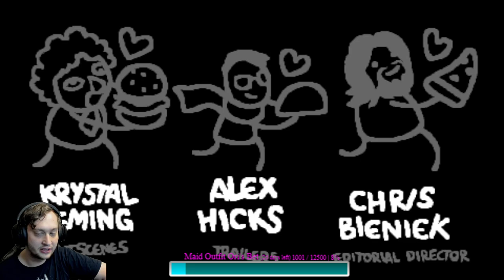The Binding of Isaac: Repentance (EP.8: MEME Number) PS5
Welcome to one of my favorite games were my community donated for and, I couldn't be happier!